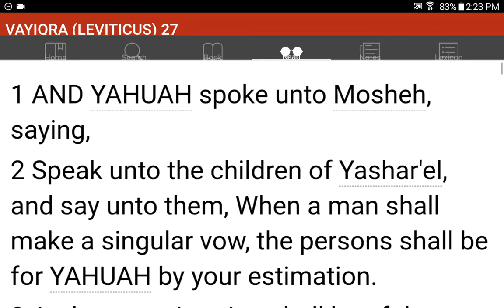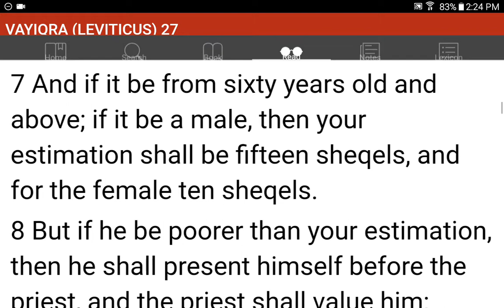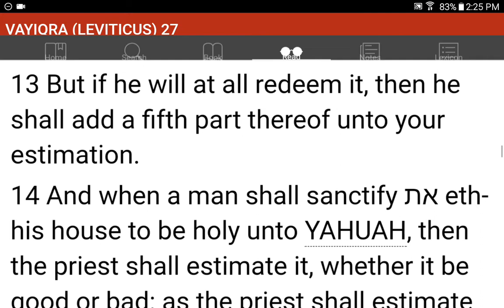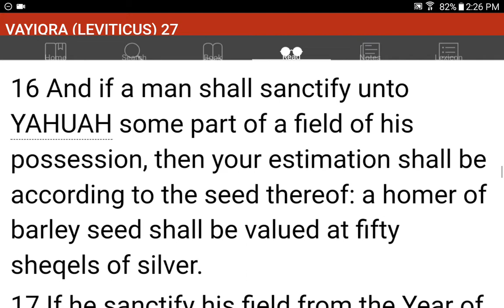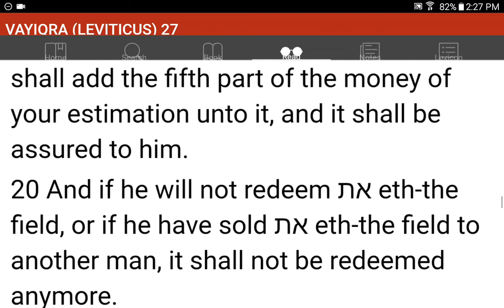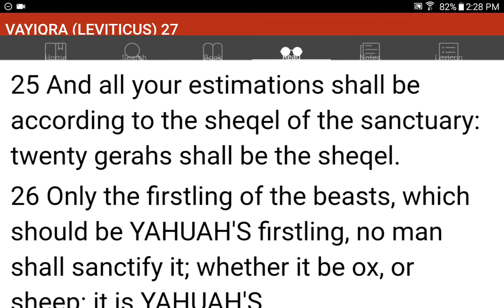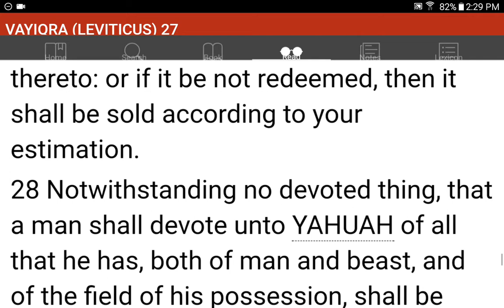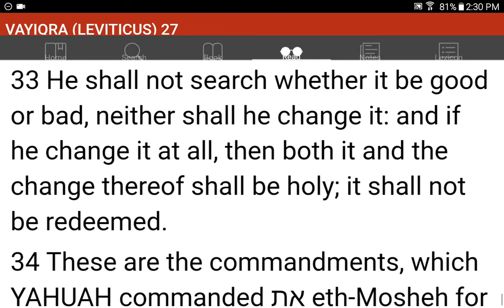💜h?™ "What's the MOST HELPFUL & SIMPLEST WAY that WORKS?"™ GIVE 1P/Month NOW! GCash